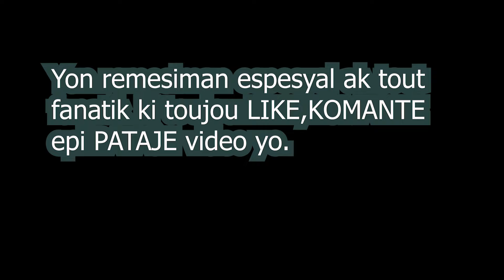Jalousie Criminelle 🩸😈 (court-métrage)(Drame,Action)